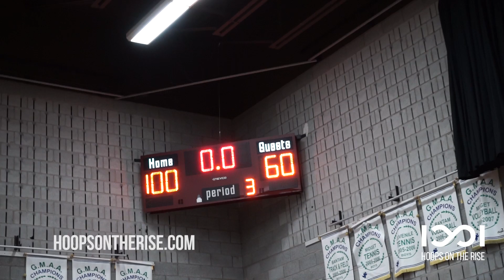Lasalle DOMINATES once again! This team is BOUNCY! | Chateauguay vs Lasalle | December 16 2018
HOOPS PLAYER OF THE GAME: #8 Majambu Mbikay 24pts

Final Score: Chateauguay Ravens 60 - 100 Lasalle Leaders